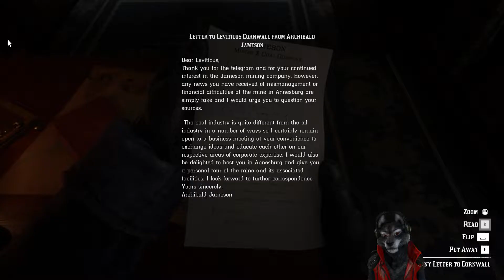Red Dead Redemption 2 Part 4 Rob Train & Relocate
I'm a decent fellow.